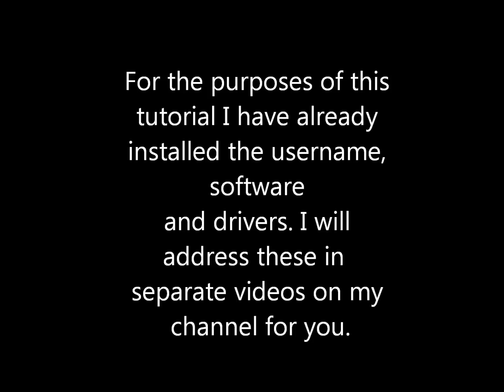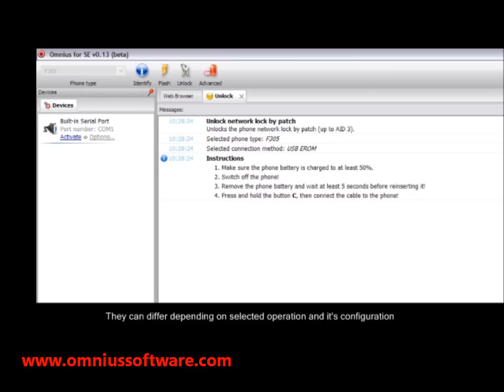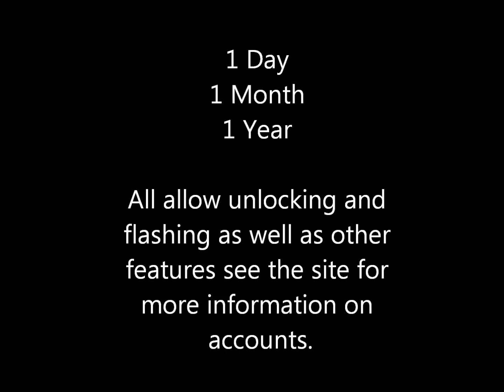How to Unlock Sony Ericsson F305 - Unlocking Software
A short video showing how to unlock a Sony Ericsson F305 or other new sonyericsson phone using Omnius Software.